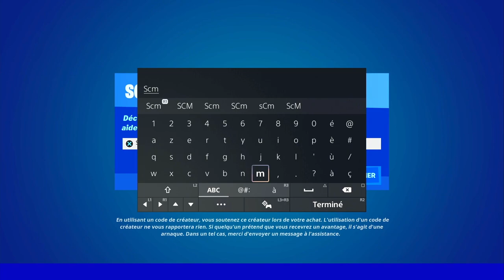COLLECTER LES ANNEAUX AU DESSUS DES CASCADES DE RÉALITÉ FORTNITE, EMPLACEMENT ANNEAU CASCADE RÉALITÉ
▬▬▬▬▬▬▬ • BIENVENUE 😍 • ▬▬▬▬▬▬▬

▬▬▬▬▬▬▬ • PARTENAIRES 💪 • ▬▬▬▬▬▬▬

👉StealthGamer:
"SOISCOOLMEC"
"STRIKESOISCOOL"

TikTok "SoisCoolMecYTB"
👻Snapchat "soiscoolmec"

.▬▬▬▬▬▬▬ • TOP DON 💰 • ▬▬▬▬▬▬▬

▬▬▬▬▬▬▬ • MUSIQUE OUTRO 🎵 • ▬▬▬▬▬▬▬